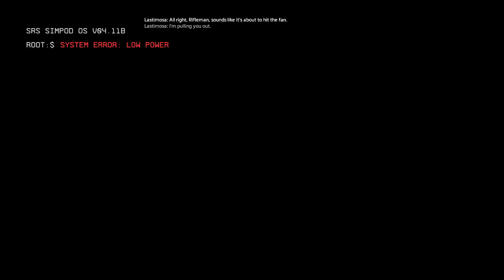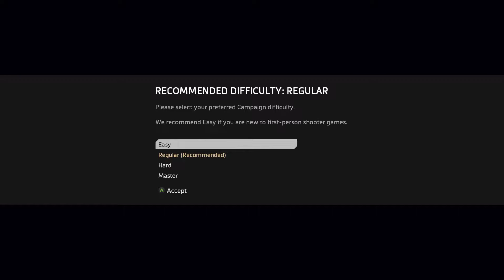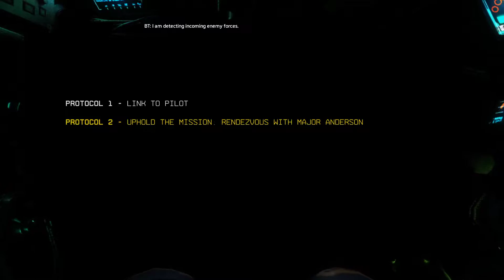Titanfall 2 part 1